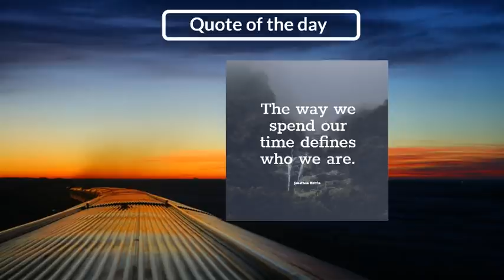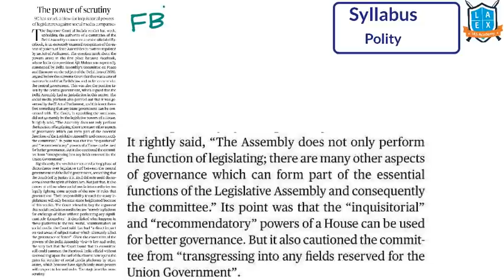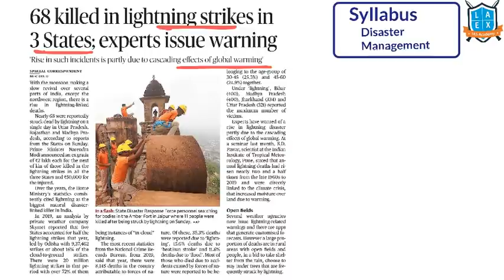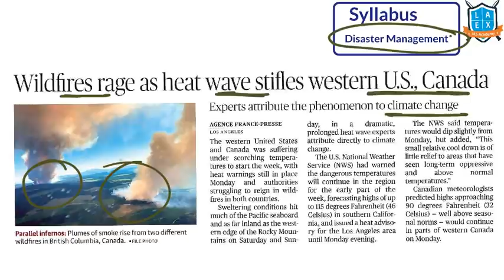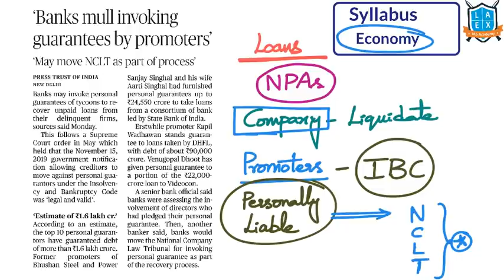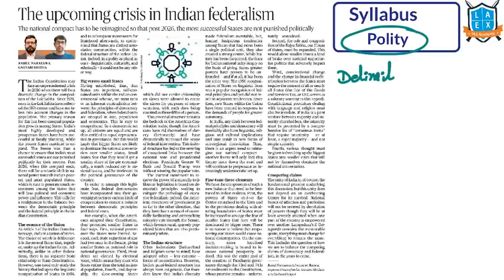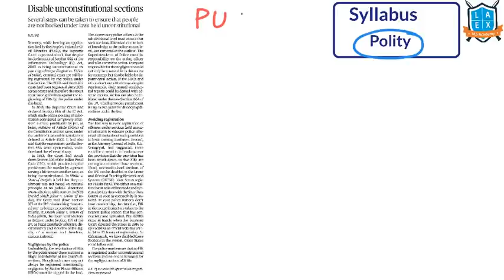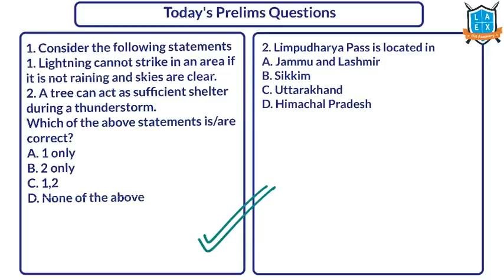Telugu (14&13-7-2021) Current Affairs The Hindu News Analysis ||Mana La Excellence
The Time Stamping for the above video:
01. Quote of the Day - 00:12
02. Answers for Yesterday's Prelims Questions - 00:38
03. In blow to oli, Nepal SC directs Deuba to be appinted PM - 01:51
04. Supreme Count offers a way out of Kathmandu political impasse - 05:03
05. The Power of Scrutiny - 05:46
06. Prioritising school reopening on the road to recovery - 08:20
07. Ethiopia's political tug of war - 10:12
08. 68 killed in lightning strikes in 3States; experts issue warning - 13:14
09. Antibodies treatment found effectives: BMC - 16:33
10. Russia, Mexico warn against 'outside interference' in Cuba - 18:16
11. Wildfires rage as heat wave stifles western U.S - 19:50
12. 'Banks mull invoking guarantees by promoters' - 23:23
13. PM rejigs Cabinet panels; NDA allies largely ignored - 25:17
14. India's first COVID patient tests positives again - 27:27
15. An unproductive idea - 28:26
16. The upcoming crisis in Indian federalism - 31:44
17. Upholding trust in Vaccination - 36:28
18. Disable unconstitutional sections - 37:42
19. Uttarakhand suspends Kanwar Yatra - 39:29
20. Landslip destroys houses in H.P - 41:03
21. Assam Bill bans sale of beef around temples - 42:49
22. Today's Mains Question - 44:02
23. Today's Prelims Questions - 44:05

Phone:
*Mana La Excellence Telegram Channel Link*

Address:
La Excellence IAS
1st floor, #1-10-223/s,

English:
La Excellence IAS Coaching Institute
Kannada: